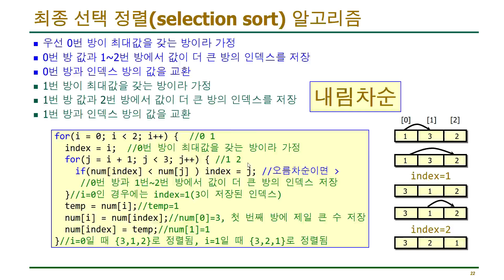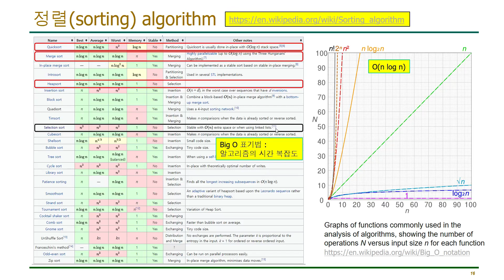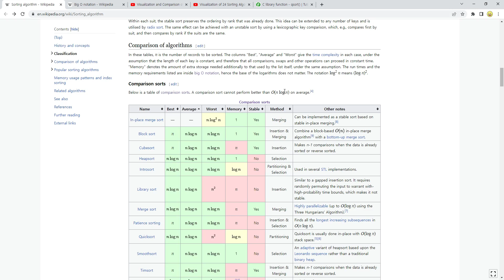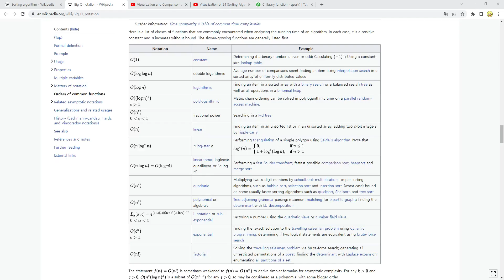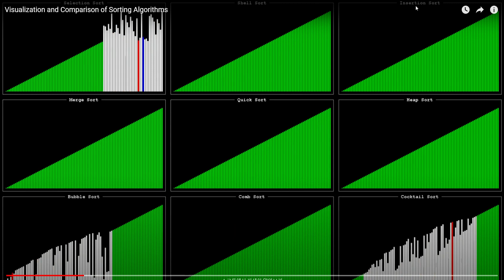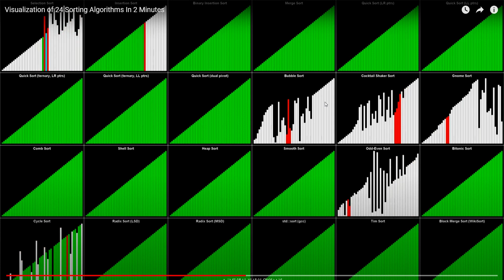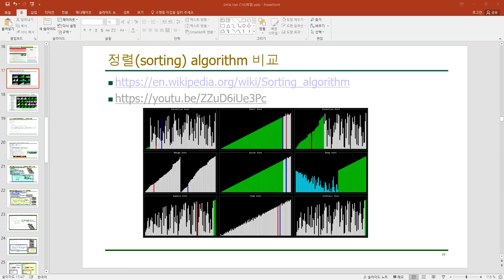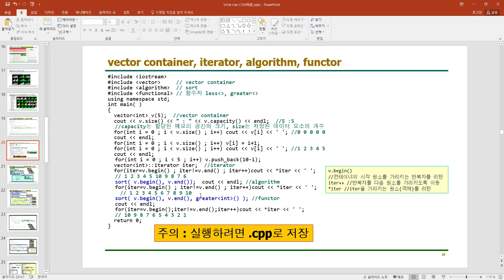C언어 10-2 : 정렬(sorting) 알고리즘 비교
2023년 3월 6일 출간한 책의 동영상 강의입니다.
Smile Han의 C언어 프로그래밍, 글로벌, 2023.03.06.
C언어 10-2 정렬(sorting) 알고리즘 비교(pp.275)